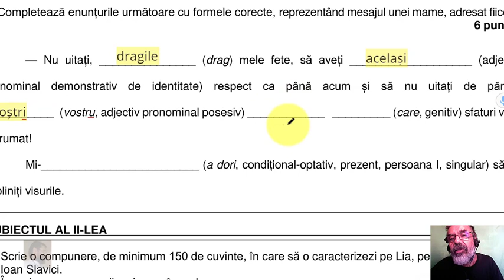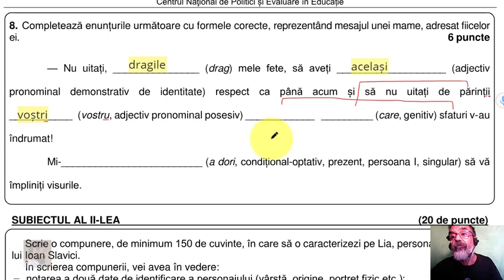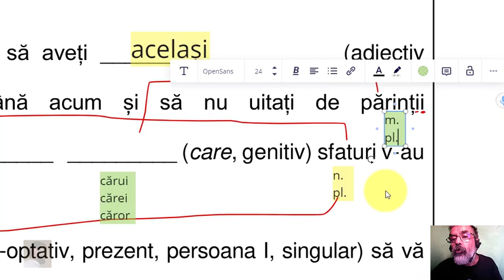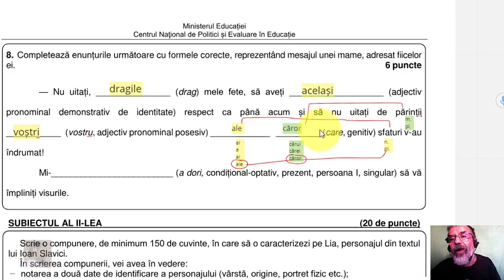Pronumele relativ în genitiv (meditații online la limba română)